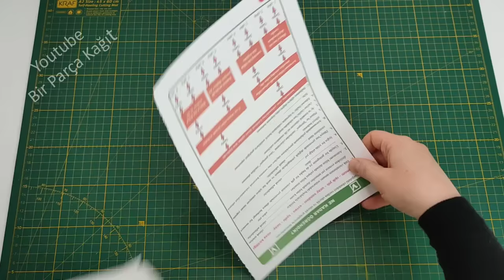FOR a STYLISH LOOK - Tissue Box Making - Diy Tissue holder - Waste Paper Crafts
Tissue Box Making at home - diy tissue box with waste paper - how to make tissue box

WITH LOVE 😍